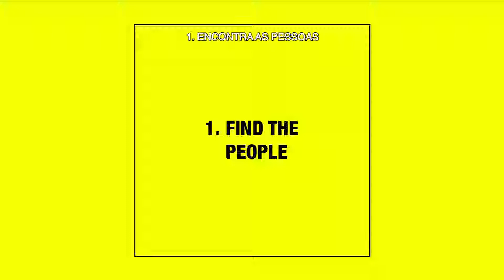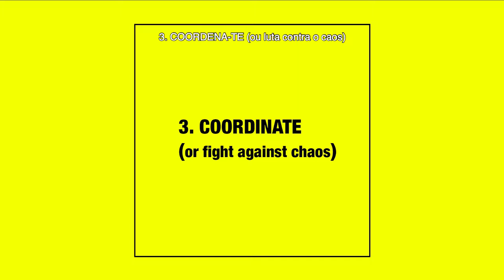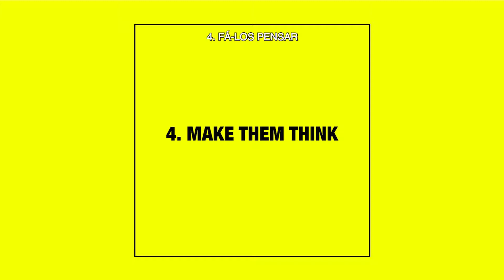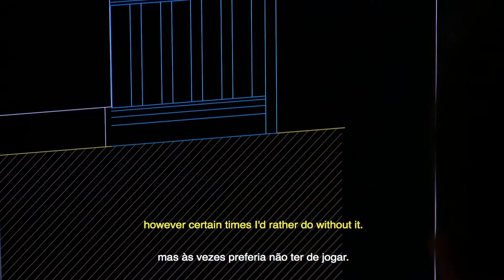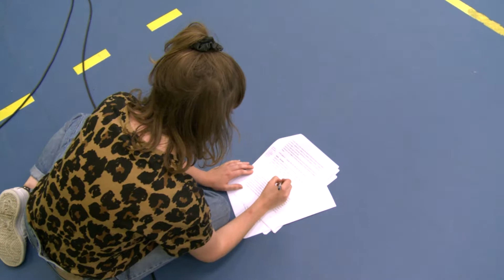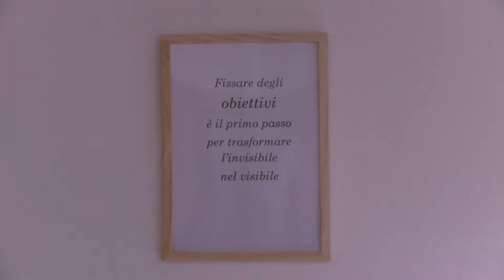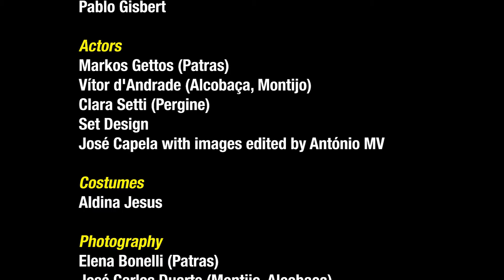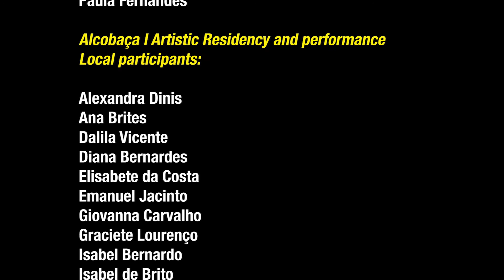15 Anos Artemrede | A Manual on Work and Happiness - documentário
Um grupo de pessoas, seguindo um manual de instruções, faz um espetáculo. Fazer um
espetáculo, por mais divertido que ele seja, dá trabalho. Para se entreterem a si próprias
e ao público, elas contam histórias. Especulam sobre o que poderá ser o trabalho no
futuro: quem o fará, como o fará, para quem... E é assim, entre trabalhar e falar de
trabalho, que se procurará a felicidade.
A Manual On Work and Happiness é espetáculo Artemrede, com coordenação artística da companhia Mala Voadora. Este documentário segue todo o processo de trabalho até chegar a palco, acompanhando criadores, atores e todos os envolvidos.